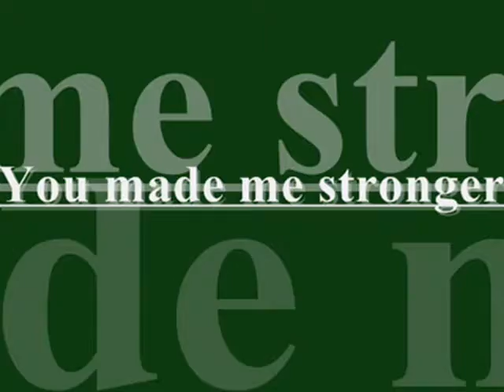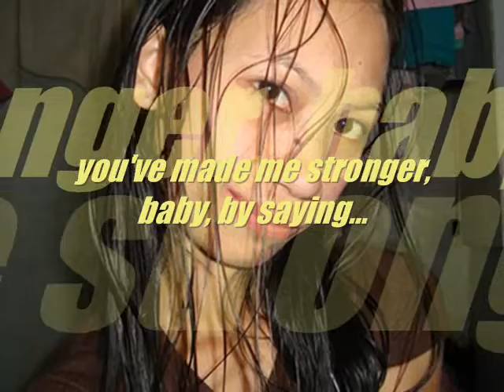Regine Velasquez-YOU MADE ME STRONGER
Music for my Cousin enjoy!
Thanks Asia's Song Bird, Regine.